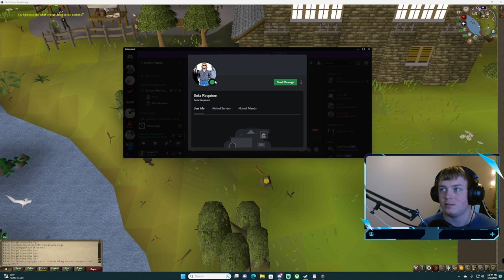Discovering Politics: Getting a Christian perspective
Interview with @Sola_Requiem